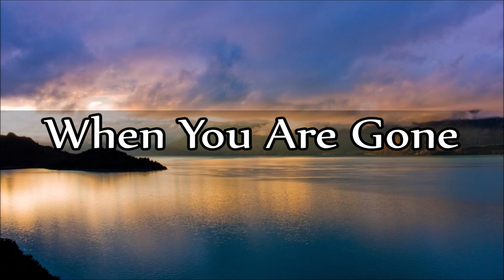Wilma Burgess - When You Are Gone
(Written by Dean Manuel & Jim Reeves)

Track 5 (B-Side) from the album:
"Parting Is Such Sweet Sorrow" 1969